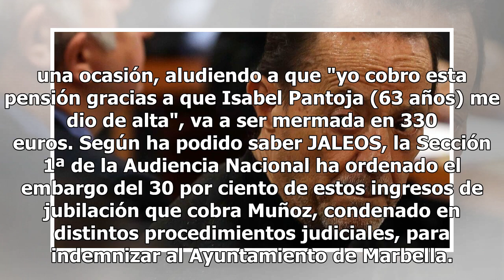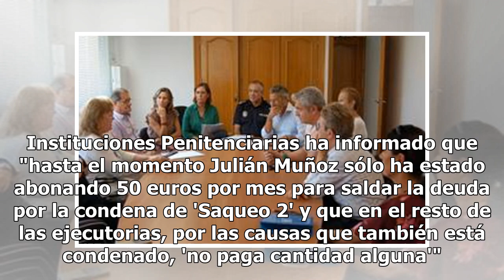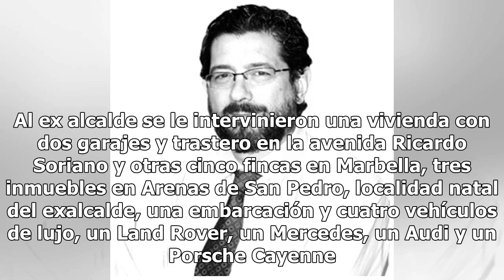La Audiencia Nacional embarga parte de la pensión de Julián Muñoz: esto es lo que cobrará